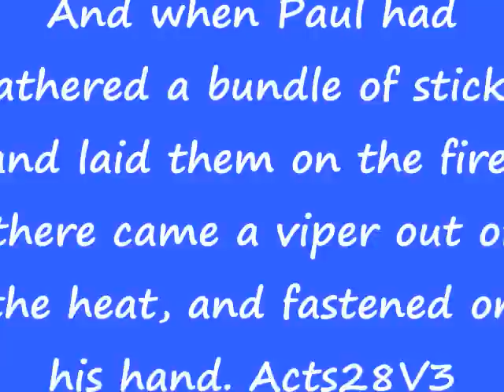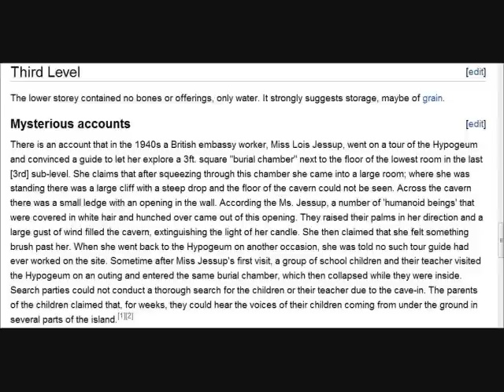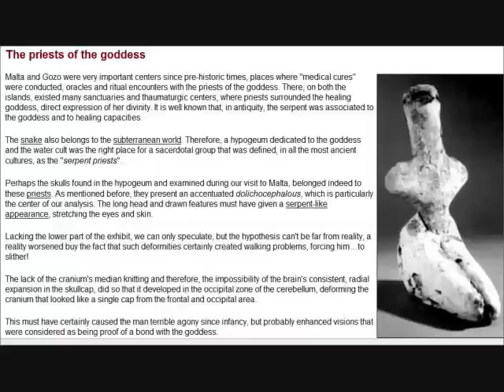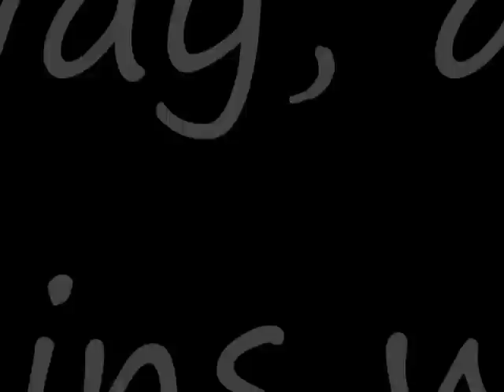Malta & The Beast rising out of the Sea..wmv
Gen6V4, Acts28, Rev13, Rev16V20, Snake worship in Malta, Reptilians, The Beast Rising,
O generation of vipers, how can ye, being evil, speak good things? for out of the abundance of the heart the mouth speaketh.Mat12V34